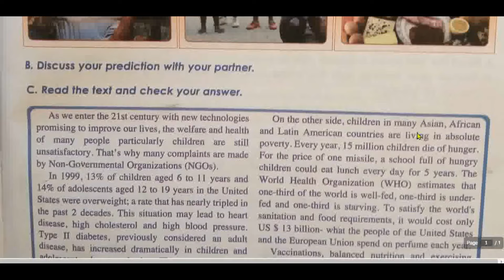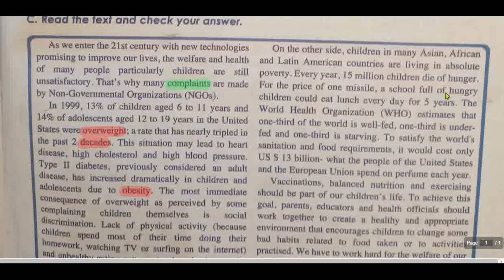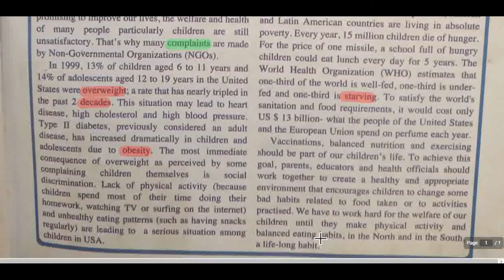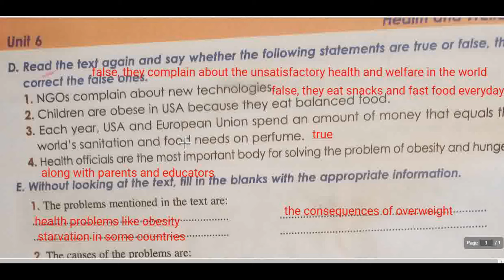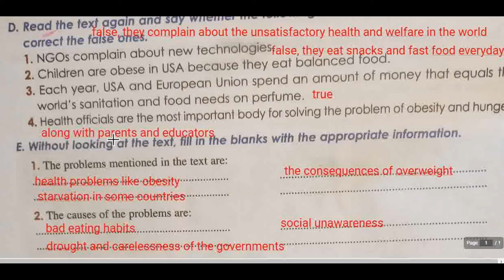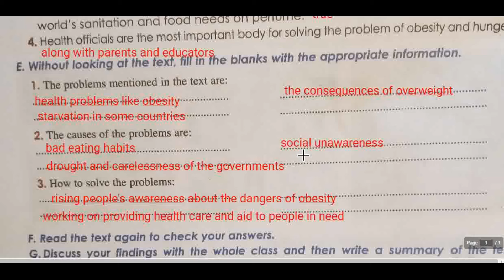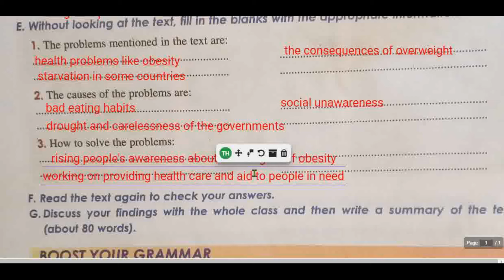Unit 6:(Reading: Obesity and Welfare) P:85(Gateway to English1)جميع دروس الانجليزية للأولى باكالوريا